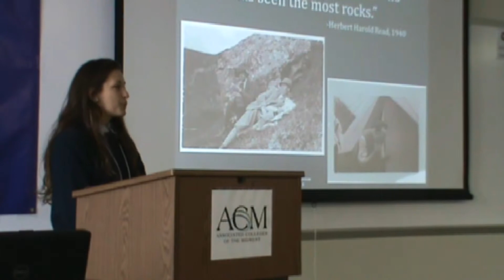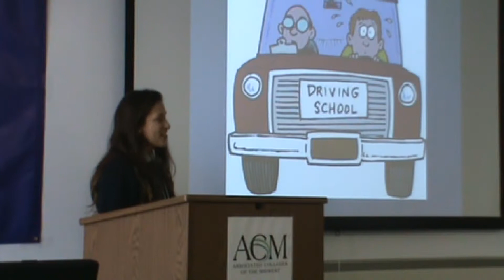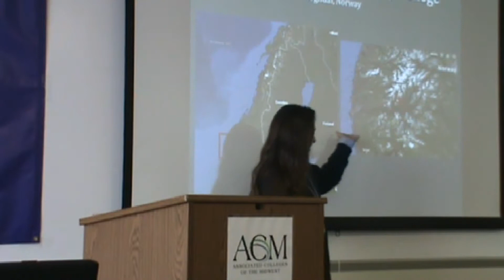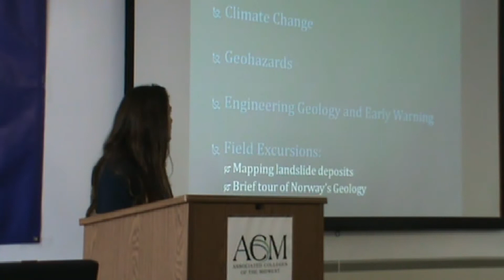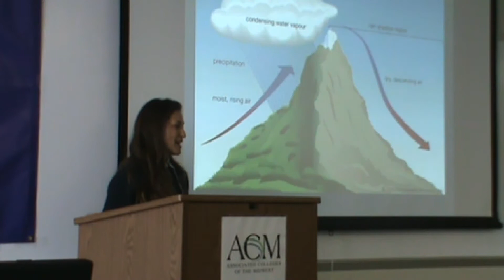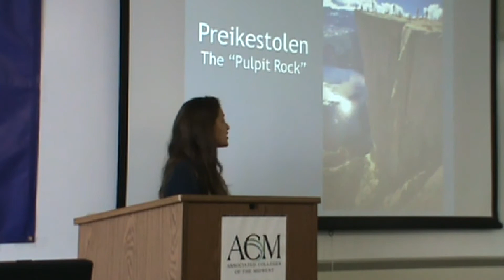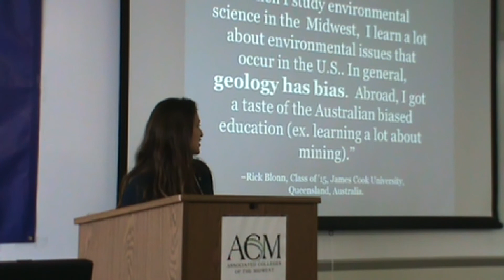2015 ACM Student Symposium - Monica Norton, Beloit College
Recorded April 11, 2015 at the ACM Student Symposium on Off-Campus Study in Chicago, IL. Monica's presentation is titled, "The Geologist Who Sees the Most Rocks Wins: The Simple Truth in Why Earth Scientists Should Study Abroad."